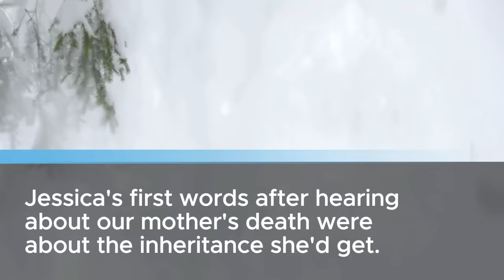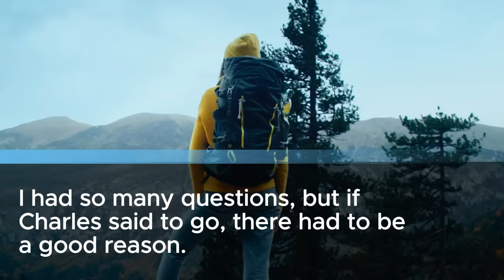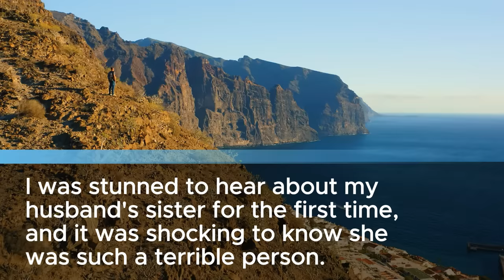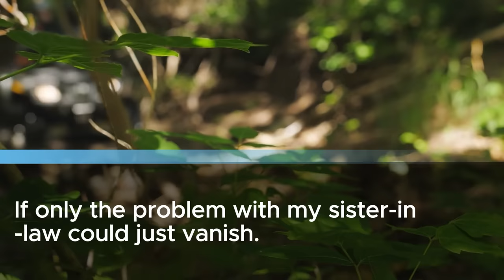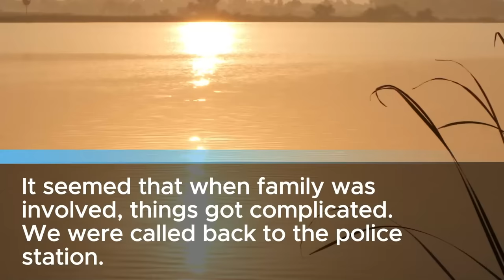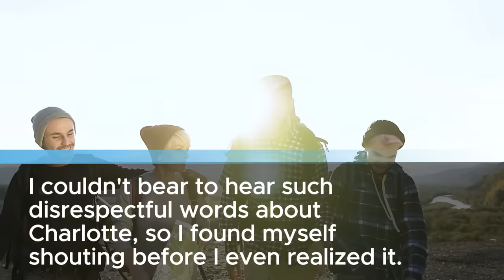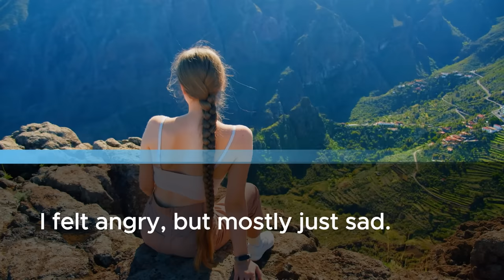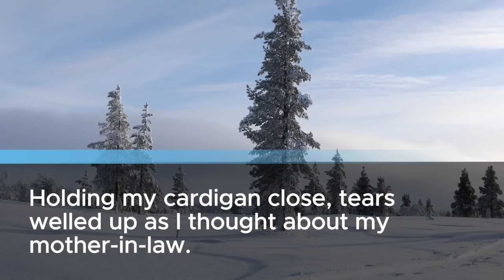At Mother-in-Law's Funeral, Husband Urgently Calls: Come Home Immediately! Police Arrive Afterwards.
I was getting ready to go to my mother-in-law's funeral when I got a surprising call. The person on the other end told me not to come and instead go back to my parents' house in the countryside. Confused, but following orders, I went back home to the rural Midwest where I grew up. Later, my husband explained that his sister, Jessica, who he hadn't talked to in a long time, had shown up.